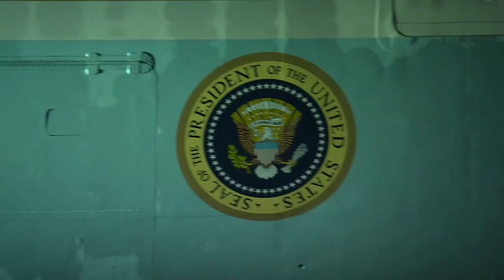Presiden Biden tiba di Bali